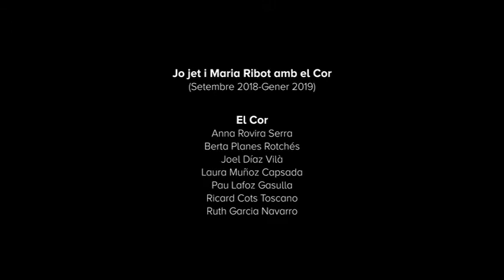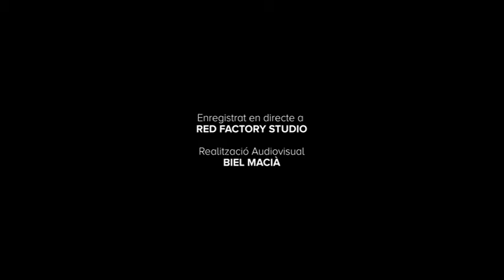Ara es demà - JJMR amb el COR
Ara és demà - JJMR amb el COR

Enregistrat a Red Factory Studio
Vídeo: Biel Macià
Arranjaments per a cor: Ricard Cots

El COR són:
Laura Muñoz
Berta Planes
Ruth Garcia
Anna Rovira
Pau Lafoz
Joel Díaz
Ricard Cots